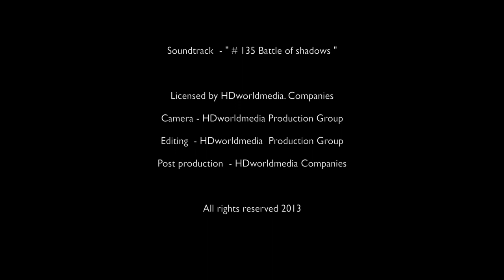Atlantic Sunrise, Neptune Beach Florida, Red 4K footage